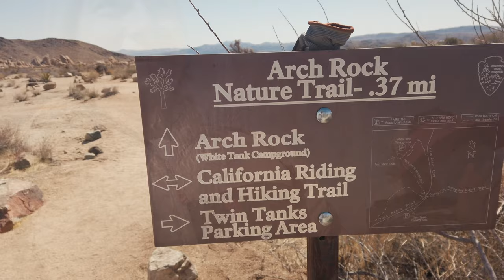WHF #29 | Taking Mom to JT | Arch Rock, Heart Rock, and Climbing Bear Island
My mom has never been to Joshua Tree! Sharing what you love creates great memories, this is just a small slice! Two other things: whoops messed up the end cards. AND Gear Anchor video is coming out next :)